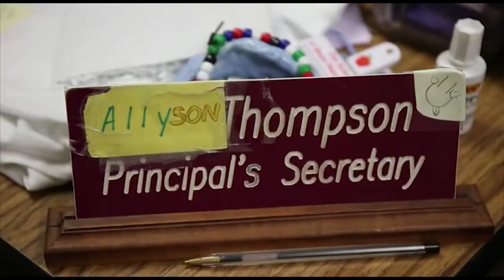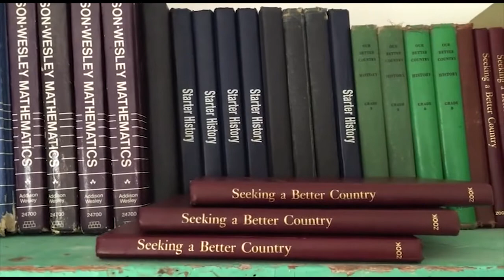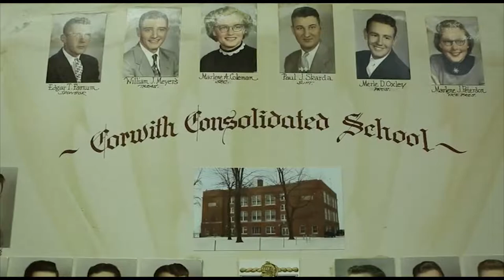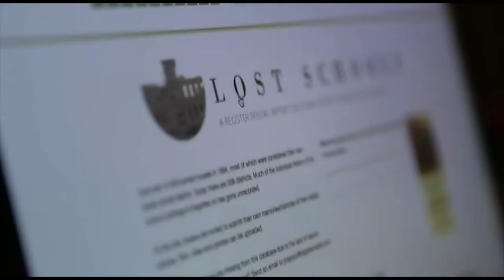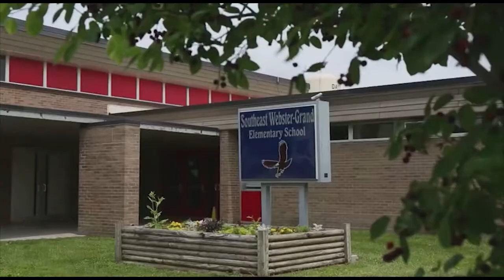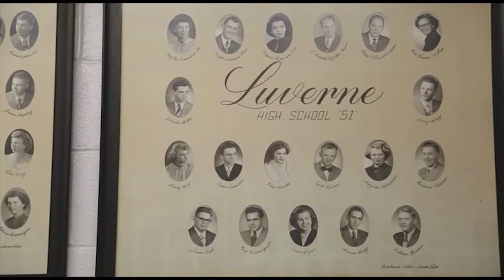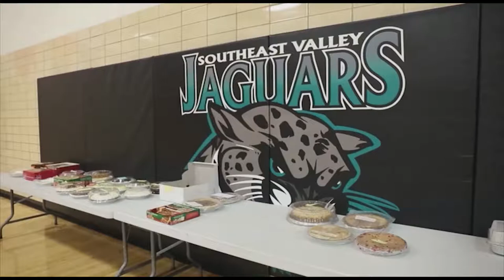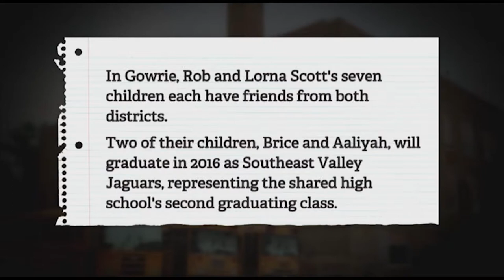Lost Schools with Jason Clayworth